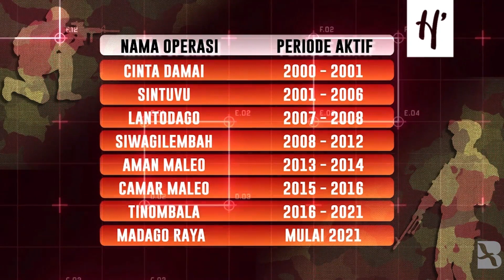Perburuan Panjang Tersangka MIT di Pegunungan Poso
SATUAN Tugas (satgas) Operasi Madago Raya terus memburu tiga sisa tersangka Mujahidin Indonesia Timur (MIT) di Pegunungan Poso, Sulawesi Tengah. Perburuan terhadap tiga buronan tersangka MIT di hutan Poso terus dilanjutkan walaupun Ali Kalora, sang pimpinan terakhir, telah tewas di tangan satgas gabungan Polri–TNI pada September 2021 lalu. Operasi perburuan MIT ini telah berlangsung beberapa tahun dengan nama operasi yang berbeda-beda. Yang terbaru, Madago Raya, dibentuk pada tahun 2021, berjumlah 1.378 personel (267 tentara dan 1.111 polisi) yang dibagi dalam tiga wilayah operasi, yaitu Kabupaten Poso, Sigi dan Parigi Moutong. Ketiga buronan yang saat ini dikejar, menurut satgas Madago Raya, adalah Suhardin, 37, yang juga dikenal sebagai Hasan Pranata, Farhan, atau Abu Farhan; Hamzah, 30, alias Imam, Galuh, atau Nae; dan Alikhwarisman, 34, atau dikenal sebagai Askar, Jafar, Jaid, dan Pak Guru.
SUMBER: Radio Free Asia (RFA) -- jaringan VOA